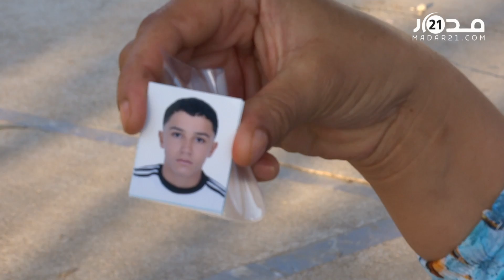"مابغيتش ولدي يتكرفص".. أم تلميذ مختفي بمكناس تذرف الدموع بسبب التغرير بابنها للهجرة غير الشرعية